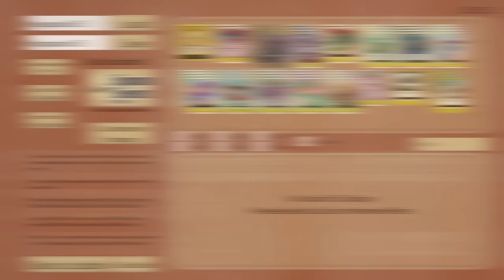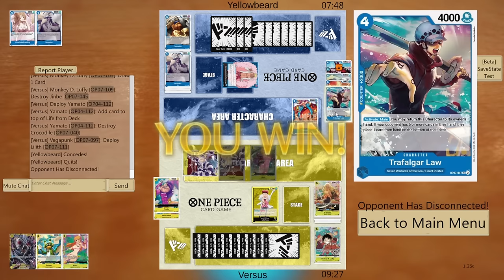VEGAPUNK OP8.5 COUNTER DE DOFLAMINGO DECK PROFILE & GAMEPLAY | ONE PIECE CARD GAME EN ESPAÑOL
Hoy traemos lista de Vegapunk para 8.5 un deck bastante decente con un buen matchup vs Dolfamingo

Lista:
1xOP07-097
2xEB01-056
4xOP03-123
4xOP04-112
2xOP07-099
4xOP07-100
4xOP07-101
4xOP07-104
4xOP07-107
4xOP07-109
4xOP07-111
4xOP08-106
4xOP08-112
1xST07-010
1xEB01-059
4xOP07-115

Tiempos

0:00 Intro y agradecimientos
2:12 Deck Profile
15:47 Game vs Dofi